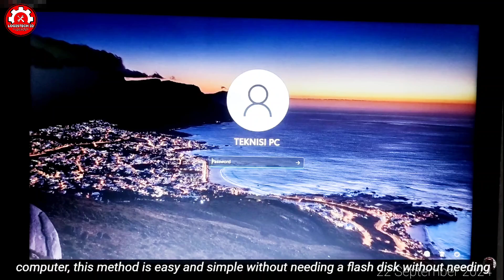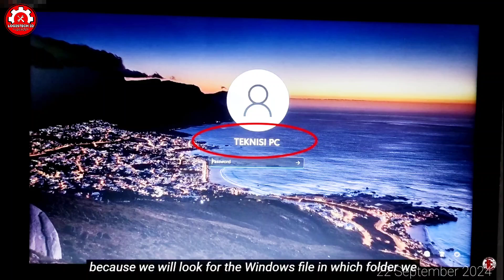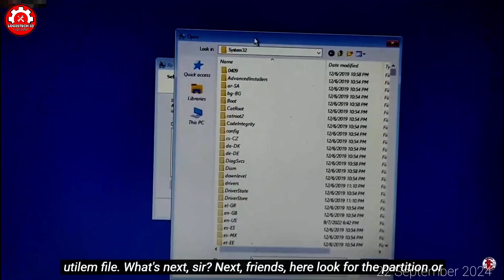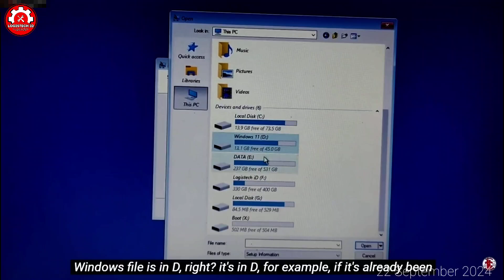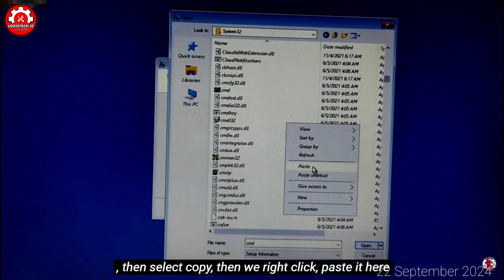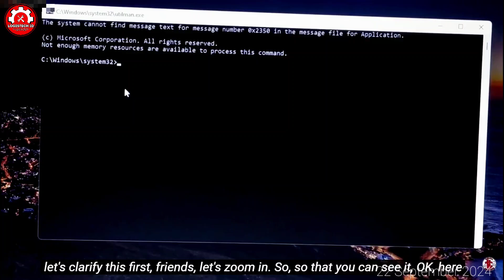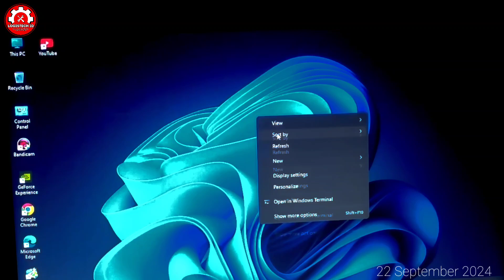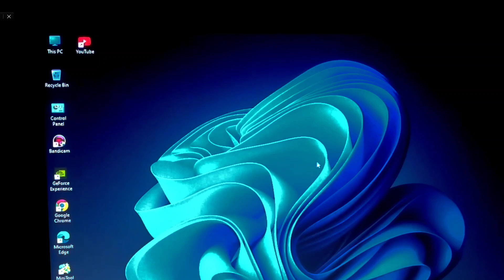HOW TO UNLOCK A LOCKED LAPTOP | FORGOT PASSWORD WINDOWS 10 & 11 FIX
locked out of your laptop because you forgot your windows password? this video shows you proven methods to unlock a locked laptop and regain access to your windows 10 or windows 11 computer without losing data.